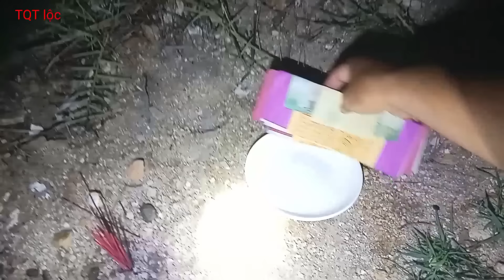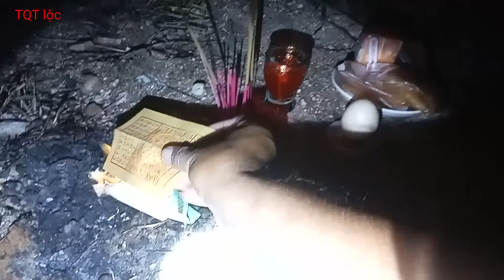#239 Rực rỡ vong linh chết trôi rất linh|Phim ngắn